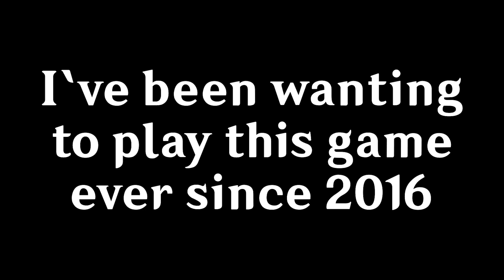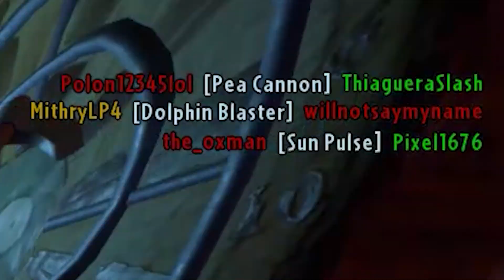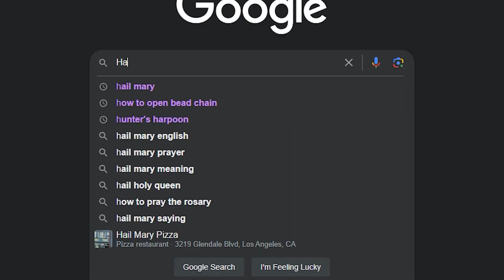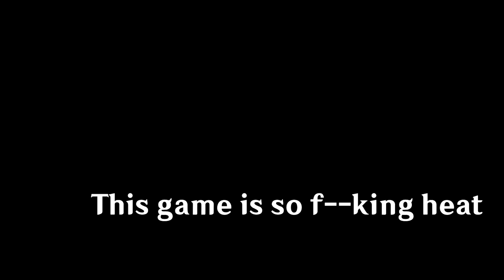Beginner's Experience in Garden Warfare 2 | GW2 Shenanigans #1 (Shenanigamings #11)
Didn't have a device to play it before, now I do

==Timestamp==
0:00 Mario & Luigi: Bowser's Inside Story Final Boss Music
3:10 Gage's Raptor Name
3:40 Craziness by Shaun Frearson
5:04 [Electro Swing] Dimaa - The Roaring Twenties
8:47 Yasumi jikan desuka(2) - Azumanga Daioh